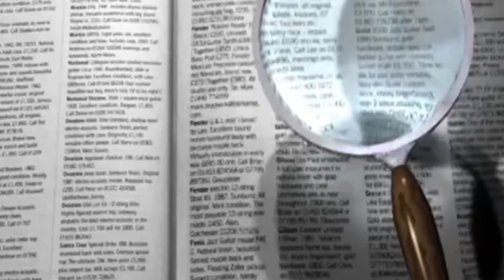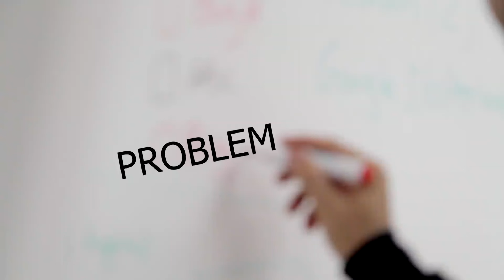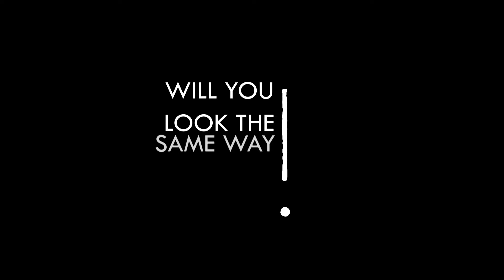OVERTHINKING| How to stop overthinking and why it's important to stop ||Tamil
we all think in our day to day life to make decitions and for various reason but when we do overthinking it effect us in many ways , in this video we will see why we need to stop overthinking and how to stop overthinking .